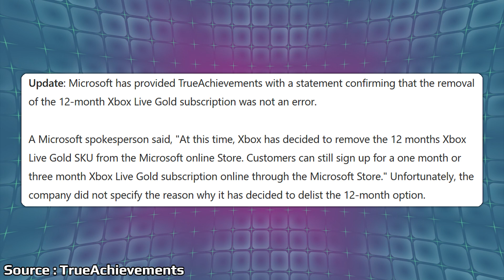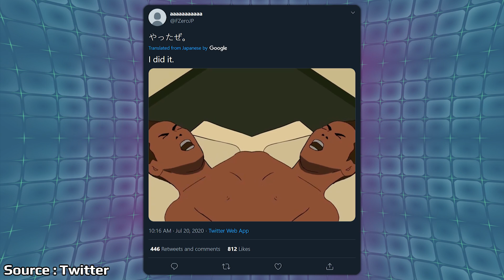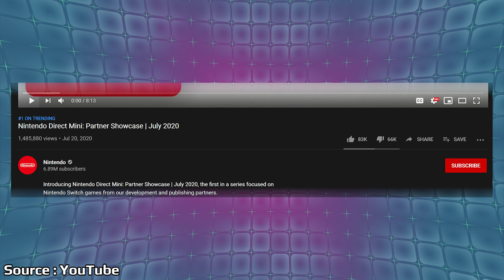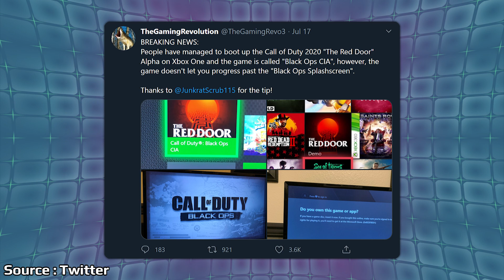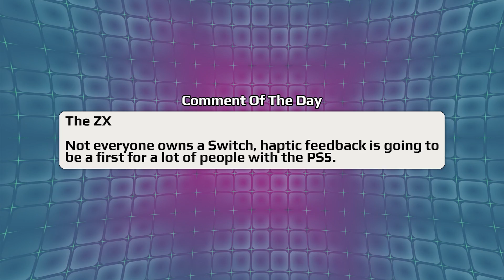Nintendo Direct Mini Disappoints Online And Spider-Man On PS5 Gets An Interesting Mode | News Wave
Yesterday morning Nintendo dropped a Nintendo Direct Mini that was geared towards partnered studios with no reveals set for first party games. Overall the Direct Mini didn't do well with fans getting hit with a lot of criticism as Nintendo looks towards an empty Holiday season. Spider-Man Miles Morales appears to be the big launch title for the PS5 so far and a mode that favors frame rate has been announced by Insomniac giving us a smoother Spider-Man experience for next generation.

00:00 - Start

1:00 - Xbox One Update Removes Mixer

2:12 - Microsoft Confirms Removal Of 12 Month Gold

3:57 - F-Zero Twitter Account A Fake?

4:44 - Nintendo Direct Mini

11:52 - Miles Morales On PS5 Info

14:01 - Call Of Duty 2020 Leaks

15:54 - 2D Bloodborne Fan Game

17:33 - Comment Of The Day